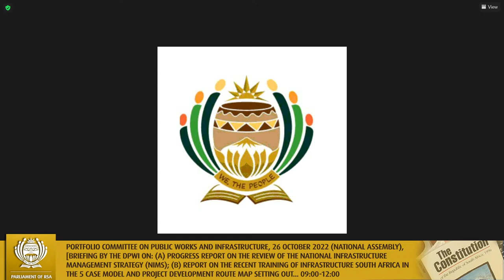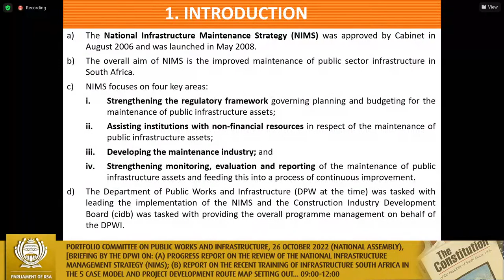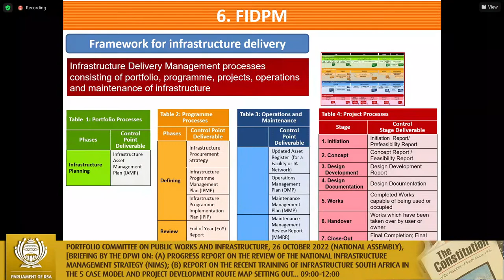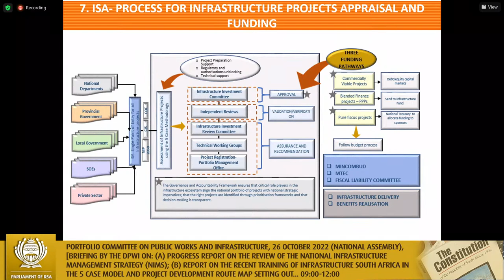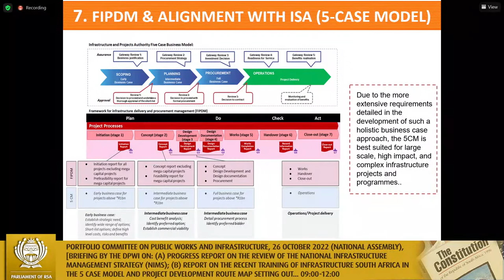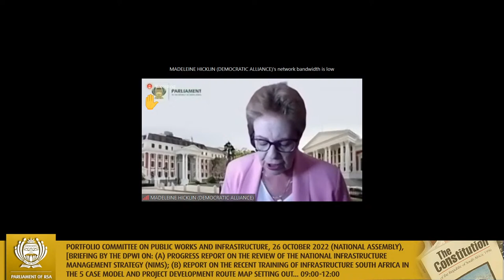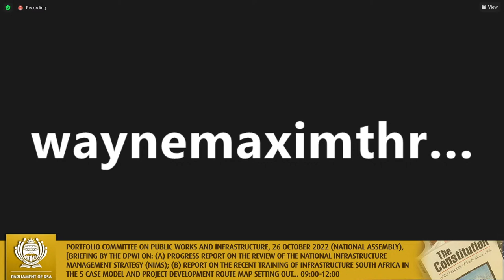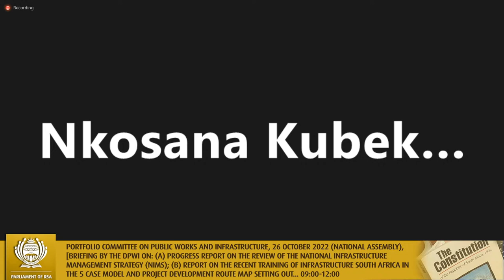Portfolio Committee on Public Works and Infrastructure, 26 October 2022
(National Assembly), [Briefing by the DPWI on: (a) Progress report on the review of the National Infrastructure Management Strategy (NIMS); (b) Report on the recent training of Infrastructure South Africa in the 5 Case Model and Project Development Route Map setting out: (i) how the model integrates with the Framework for Infrastructure Procurement and Delivery (FIPDM); (ii) how the use of the UK's 5 Case Model impacts on the review of the Public Private Partnership Regulation 16], Virtual Meeting Platform, 09:00-12:00